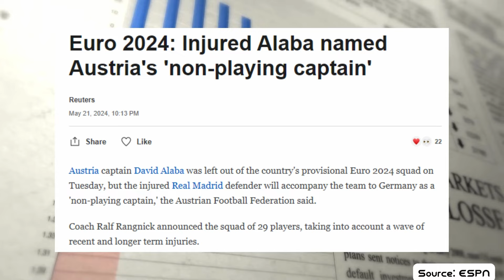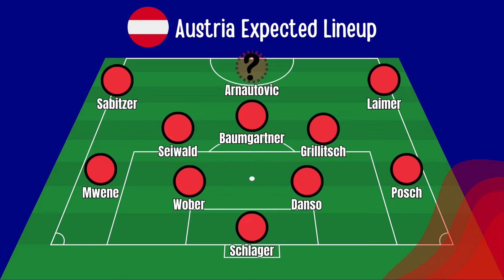Euro 2024 Preview - Will Austria Survive?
Austria head into this tournament with one of the most experienced coaches in Ralf Rangnick, but will be without star player David Alaba, at least on the playing side of things! How will they fare in this group of tough nations?